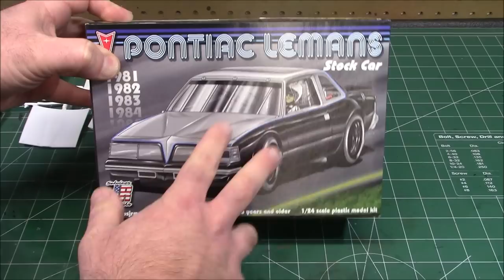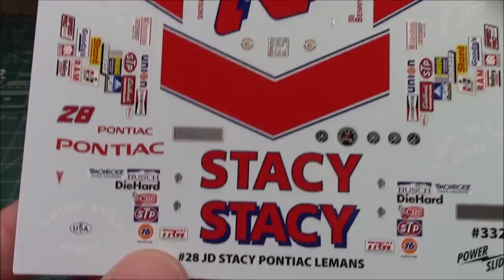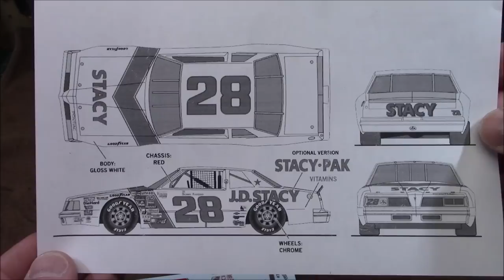Pontiac LeMans 1981 - 1984 JD Stacy NASCAR Stock Car 1/24 Scale Model Kit Build Review Salvinos JR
This fully detailed kit from all new tooling is representative of Pontiac LeMans Cars that ran from 1981 to 1984.

The Pontiac LeMans /ləˈmɑːnz/ was a model name that was applied to subcompact- and intermediate-sized automobiles marketed by Pontiac from 1962 to 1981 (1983 in Canada). Originally a trim upgrade based on the Tempest, it spawned the industry changing signature muscle car, the GTO, in 1964. Manufactured in five generations in the 1960s and '70s, it was replaced by the downsized Pontiac Bonneville for the 1982 model year. From 1988 to 1994 the name was resurrected for a badge-engineered version of the Daewoo LeMans manufactured by Daewoo in South Korea.

The National Association for Stock Car Auto Racing (NASCAR) is an American auto racing sanctioning and operating company that is best known for stock car racing.[1] The privately owned company was founded by Bill France Sr. in 1948,[2] and his son, Jim France, has been the CEO since August 6, 2018.[3] The company is headquartered in Daytona Beach, Florida.[4] Each year, NASCAR sanctions over 1,500 races at over 100 tracks in 48 US states as well as in Canada, Mexico, and Europe.

In 1978, the Le Mans and other GM mid-sized cars were considerably downsized and lost some 600-800 lb. Pontiac's engines were also downsized, with the standard engine being the Buick 3.8 L 231 ci V6, Pontiac 265 ci V8, or optional Pontiac 4.9 L 301 ci V8 for 1978, (a Chevy 305 ci V8 in California). 1978 also saw Pontiac's 350 ci & 400 ci engine production shut down after many years of service as its hallmark V8s. A limited production run of 400ci engines was made, but were only available in 1978 and 1979 Trans Ams equipped with the four-speed manual transmission. Chevrolet's 350 V8 was available in 1979 LeMans Safaris (station wagon) only.[2]

From 1978 to 1980, Pontiac's mid-sized lineup included the base Le Mans, Grand Le Mans, and a revived Grand Am; all available as a Coupe, Sedan, or Wagon. In 1980, the Grand Am was only offered only as a coupe, and the "Grand Am" nameplate was again discontinued until 1985, when it was used on Pontiac's new compact car — a form the Grand Am would take for the next two decades.

1980 Pontiac Grand Le Mans coupe
The final year for the mid-sized Le Mans was 1981 with only base and Grand Le Mans models offered initially. They were joined mid-year by a new LJ trim level positioned between the base and Grand models. The car was given a new Firebird-esque slanted nose which made the 2-door coupe popular in NASCAR, especially as a superspeedway race car in 1981[citation needed], which was the first year these cars were used in the series. A Le Mans driven by Cale Yarborough won the 1983 Daytona 500, and one driven by Tim Richmond at the 1983 Pocono 500. Engine offerings by this time included Buick's 231 CID V6, Pontiac's 4.3 L 265 CID V8, Pontiac's 301 CID V8, and Chevrolet's 305 CID V8 (for California only).

For 1982, because the larger Pontiacs were not selling well, GM decided to discontinue the full-sized Catalina and Bonneville. The Bonneville name was then simply swapped onto the smaller G-body sedan and wagon because GM reasoned that it carried a higher level of name recognition with customers than LeMans; the wagon was replaced by the Pontiac 6000 wagon and overlapped with the Bonneville Safari for two years while the Grand Prix served as the de facto replacement for the coupe. This "new" Bonneville amounted to little more than the existing LeMans with revised front and rear fascia designed to mimic the departed Pontiac B-body. In Canada, this model continued to use the Grand LeMans name through 1983, after which it was badged as a Bonneville. Due to GM cost-cutting measures, Pontiac's remaining V8's, the 265 and 301 were both discontinued late in 1981, with all engine development to focus on the Pontiac Iron Duke four-cylinder engines for GM's smaller cars. That engine was essentially half of a Pontiac 301 V8. The new engine lineup now consisted of the Buick 3.8 L V6, Chevrolet 305 V8, and Oldsmobile 350 diesel V8. For 1984, the Bonneville Safari Wagon was dropped, while the Bonneville four-door sedan continued through the 1986 model year. Beginning in 1987, the Bonneville nameplate was moved to a slightly larger front-wheel-drive sedan that shared its basic platform with the Buick LeSabre and Oldsmobile Delta 88; by 1992, the W body-based Grand Prix had evolved from its personal luxury car origins to become Pontiac's sole midsize offering.